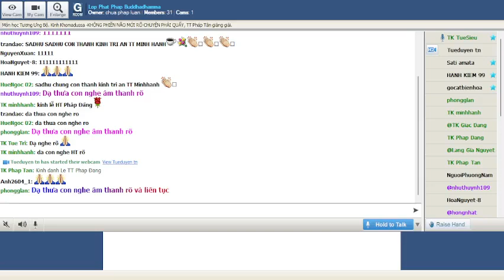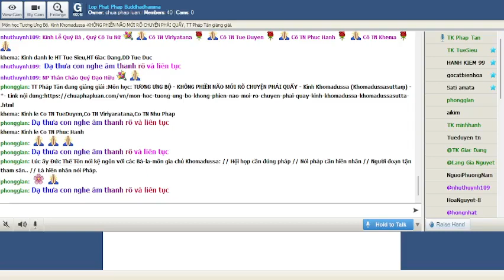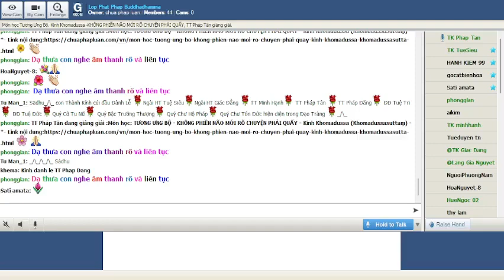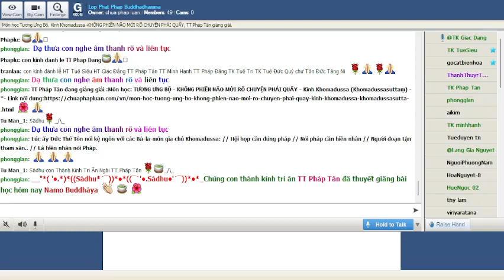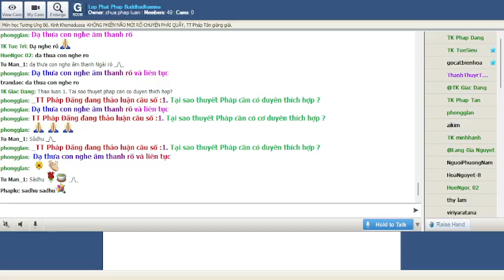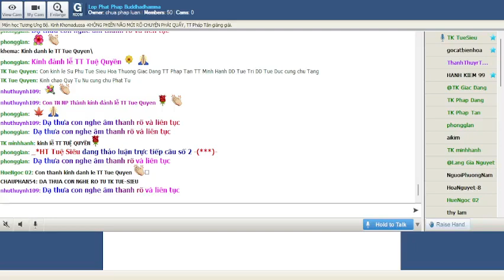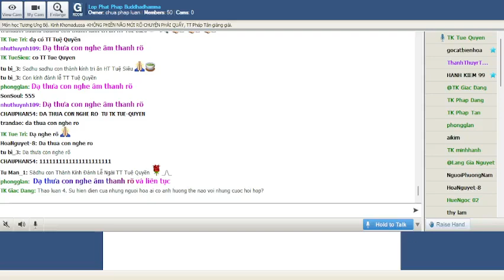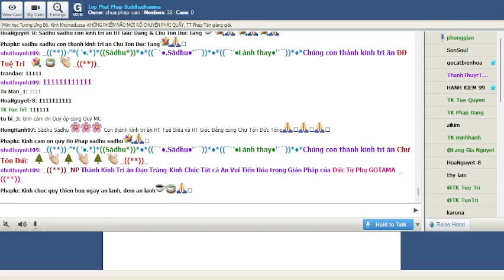06-08-2022. GIÁO TRÌNH TƯƠNG ƯNG BỘ (SAMYUTTANIKÀYA) _Lop Phat Phap Buddhadhamma.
Lop Phat Phap Buddhadhamma Thứ Bảy Aug 06-2022.Giáo Trình KINH TƯƠNG ƯNG – SAṂYUTTANIKĀYA-(S.i,182) CHƯƠNG VII. TƯƠNG ƯNG BÀ LA MÔN, PHẨM CƯ SĨ -Bài 12 .  KHÔNG PHIỀN NÃO MỚI RÕ CHUYỆN PHẢI QUẤY-Kinh Khomadussa (Khomadussasuttaṃ)-Chương VII. Tương ƯNg Bà La Môn - Phẩm Cư Sĩ ( S.l, 82 ) -*-Tỳ Khưu Giác Đẳng dịch &  biên soạn giáo trình & TK Pháp Tân giảng giải.-(***)-